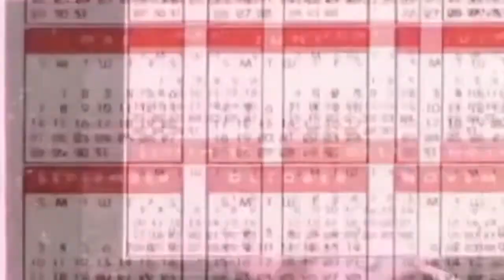Stratovarius - Destiny REACTION